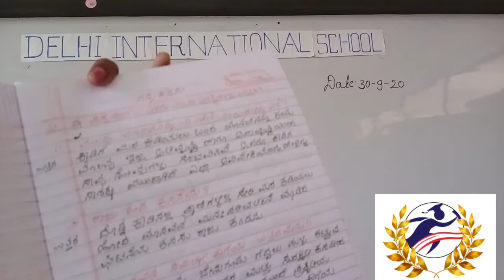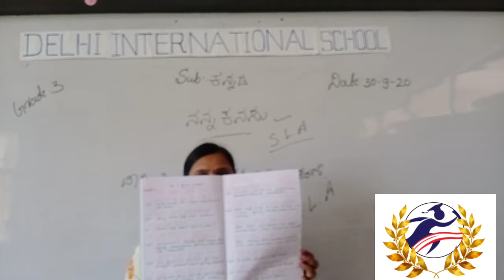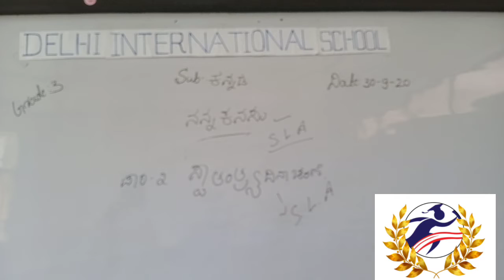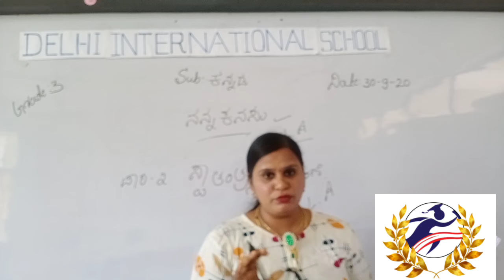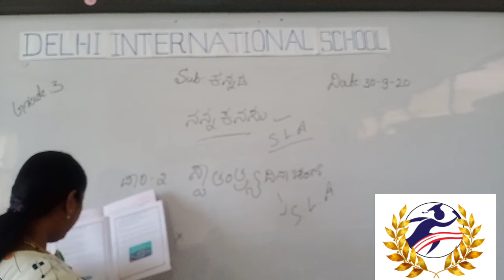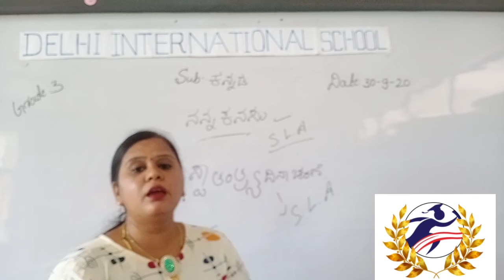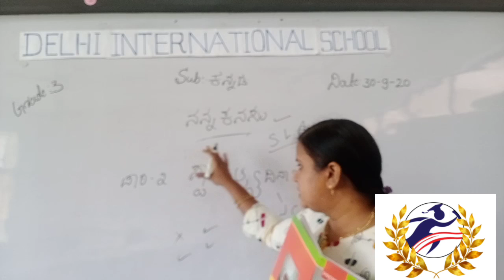Grade 3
kannada